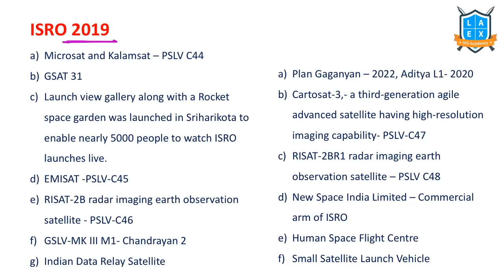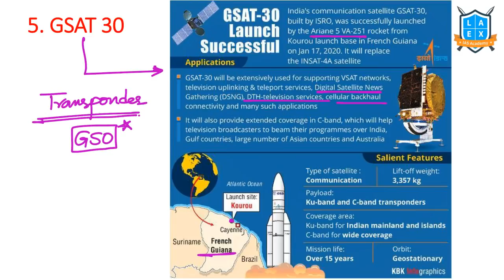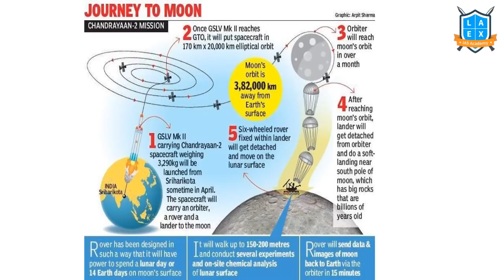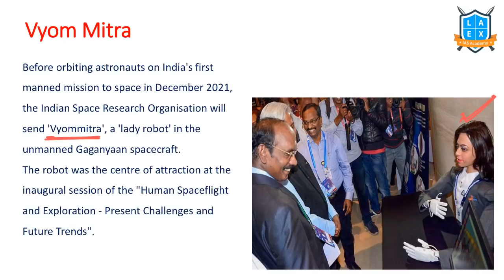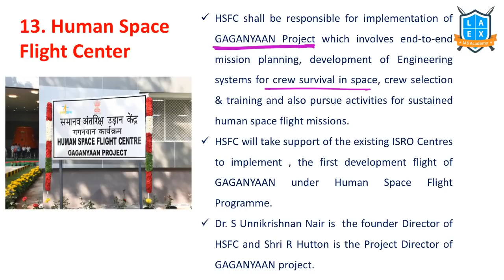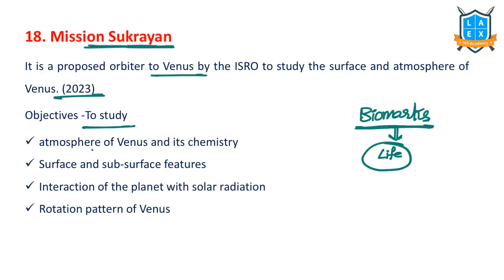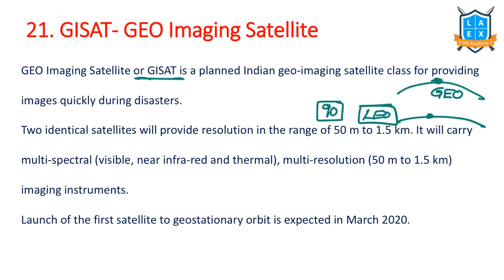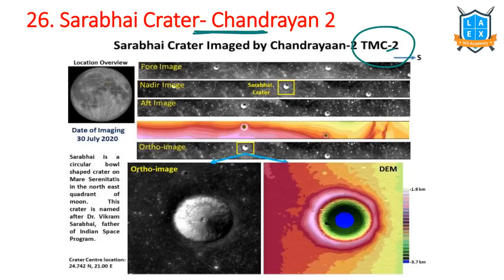Space Technology Related Issues Part 1|| Laex Prelims Marathon |civilsprep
Complete List of Laex Prelims Marathon Sessions
20. Important Acts and Bills
* Notes uploaded in the Prelims Marathon Folder.

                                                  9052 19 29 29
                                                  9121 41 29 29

»»» Time-Stamping of Prelims Marathon video:
TOPIC: Important Space Sector Updates (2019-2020)
1. Microsat and Kalamsat - PSLV C44 - (00:57)
2. Launch View Gallery - (02:37)
3. EMISAT - (03:06)
4. Cartosat 3 - (04:02)
5. GSAT 30 - (04:59)
6. GSAT 31 - (07:02)
7. RISAT 2BR1 - (08:13)
8. Chandrayan 2 - (10:00)
9. IDRSS - Indian Relay Satellite System - (11:55)
10. Gaganyan - (13:47)
      Vyom Mitra - (16:52)
11. Aditya L1 - (17:40)
12. Project NETRA - (20:12)
13. Human Space Flight Center - (22:27)
14. New Space India Limited - (23:22)
15. Yuvika Program - (24:57)
16. Mangalyan 2 - (25:27)
17. Chandrayan 3 - (26:19)
18. Mission Sukrayan - (27:16)
19. GEMINI Device - (28:54)
20. Indian Space Station - (31:14)
21. GISAT - GEO Imaging Satellite - (32:14)
22. SSLV - Small Satellite Launch Vehicle - (34:01)
23. Atma Nirbhar Bharat - Space Sector - (36:01)
     IN-SPACe - (36:48)
24. Astrosat - Discovery of Earliest Galaxy - (38:18)
25. Space Bricks - (39:04)
26. Sarabhai Crater - Chandrayan 2 - (39:40)